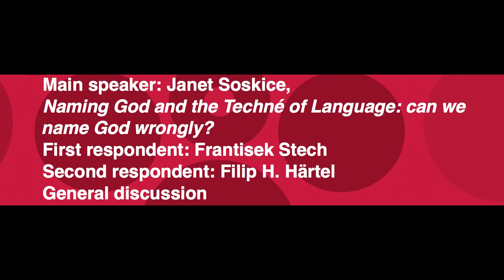14 Härtel: Response to Soskice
Filip H. Härtel presents a question concerning alternative translations of God’s name in Ex 3,14.